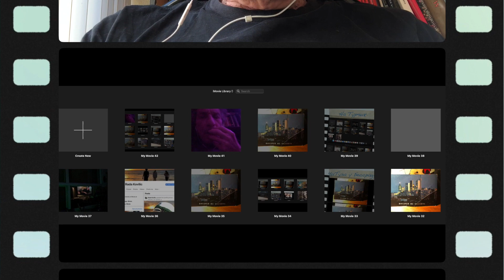Усране гаће Плас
2.Hunter Asked WH Aide To Help Serbian in Campaign for UN Chief